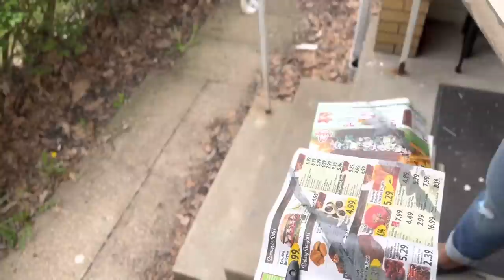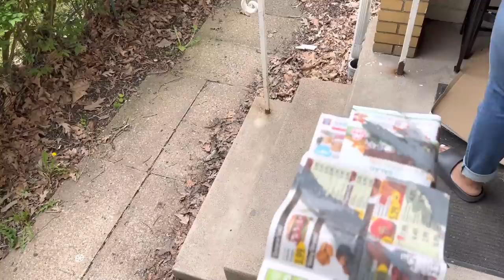DIY OFFICE MAKEOVER / SMALL OFFICE SPACE TRANSFORMATION / EPIC OFFICE MAKEOVER ON A BUDGET / SMTV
Hey Beautiful People! In today's video, I'm cleaning and arranging my office area. If you are looking for some cleaning motivation and DIY, I definitely got you covered. This is part one of the office makeover or office transformation. Much Love, Von

CLUBHOUSE: ShyvonneMelanie

SOCIAL MEDIA